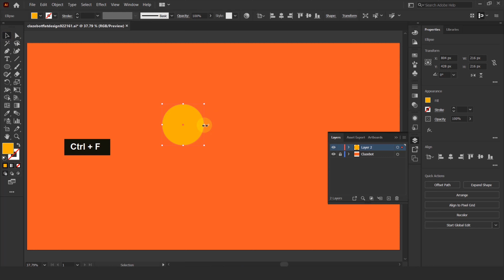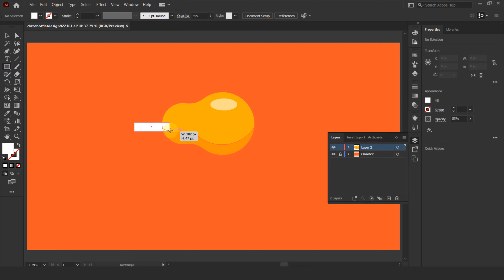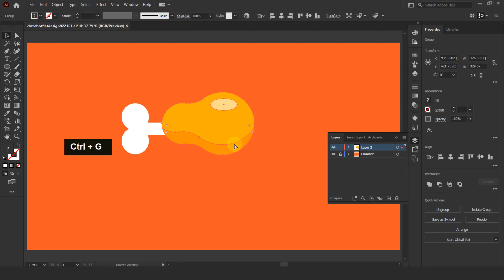How to Draw Fried Chicken Flat Design Graphic Design Adobe Illustrator Tutorial